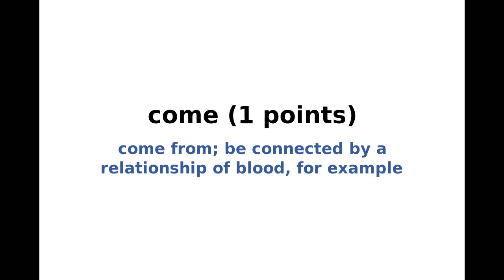New York Times NYT Spelling Bee Answers and Solution for August 12, 2023